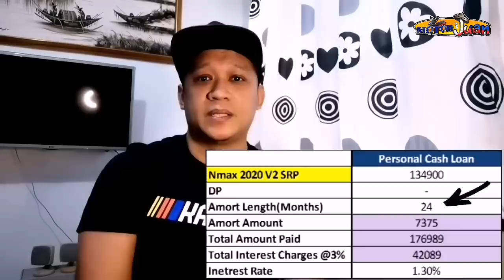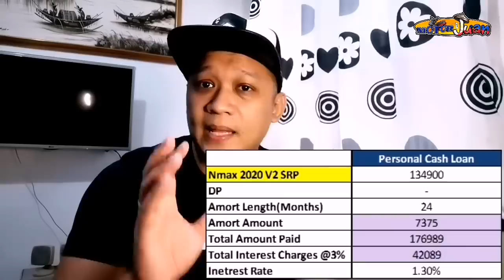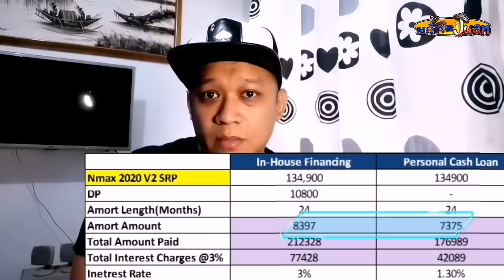Bagong Motor - Buying in Cash kahit wala kang Ipon! Watch this! (Updated Re-Upload)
Gusto mo ng pambili ng bagong motor in Cash?  Pano makakatipid sa interest fees?  Panuorin nyo to mga Brader!

Be a TOP FAN on our FB page and win some Giveaways;

Messenger:  Motor ni Juan